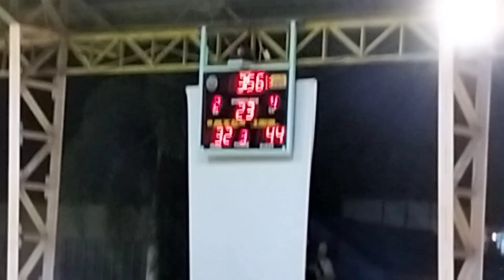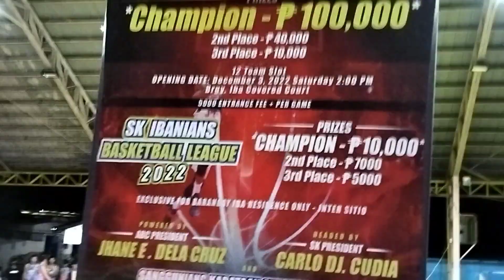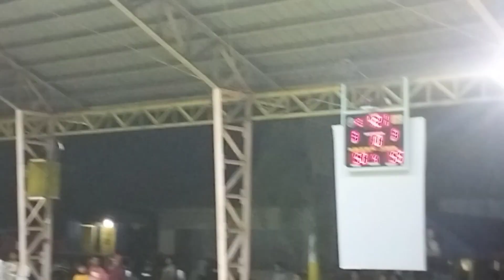basketball league team kapapa st uli uli vs st crossing